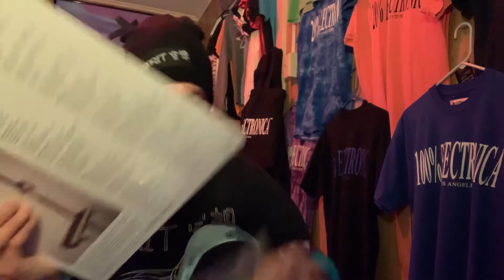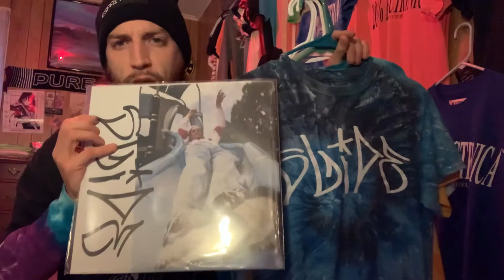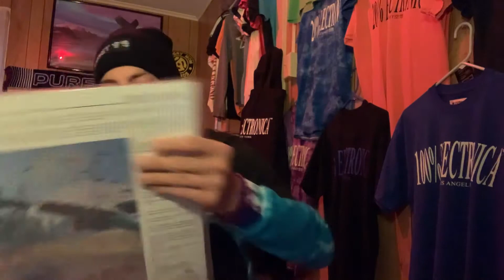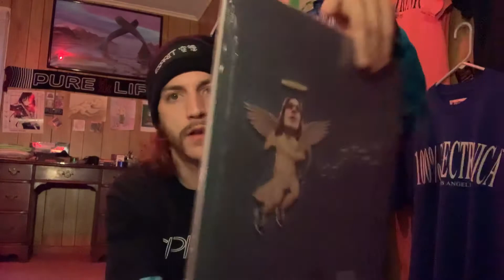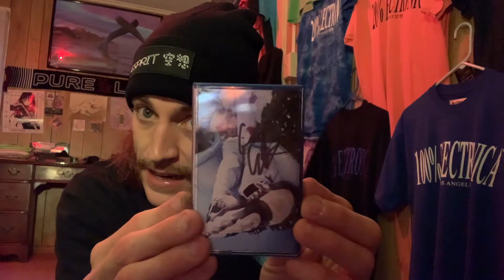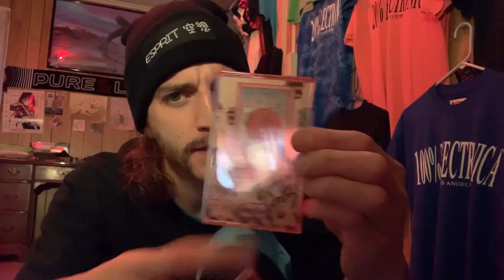S1Ep 8: 100% George Clanton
Commemorating the 5 year anniversary of 100% Electronica by George Clanton. Mulletovich shares his collection and talks of the Vaporwave’s top tier component

Follow Mulletovich on Twitter, Bandcamp and Instagram